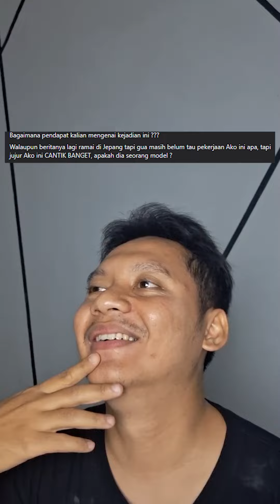KALO UDAH GINI GIMANA DONG SABO???? | NONGKRONG ONE PIECE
untuk Donasi/Support bisa ke
sepertinya saya butuh mic baruuu 😁

Kalau ada waktu mampir dan follow akun sosmed saya yang lain ya 😁

Oh ya nih kali kali aja ada yang mau ngajakin sesuatu atau tanya tanya,
Wkwkwkwkwk namanya juga usaha kaaan 😁

Terimakasih banyak.
semoga kalian suka konten konten ku,
hari kalian lancar dan apa yang kalian perjuangkan segera disegerakan 😁😁😁